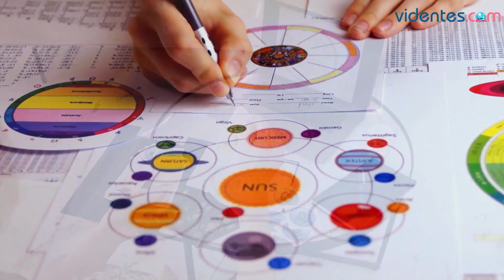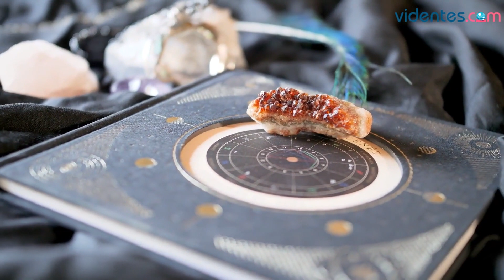HORÓSCOPO DIARIO 🌔🥰💥 LEO ♌️ JUEVES, 18 DE MAYO DE 2023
Horóscopo de Leo para hoy, jueves 18 de Mayo de 2023. El horóscopo para hoy: descubre tu futuro gracias a mi horóscopo diario para ti.